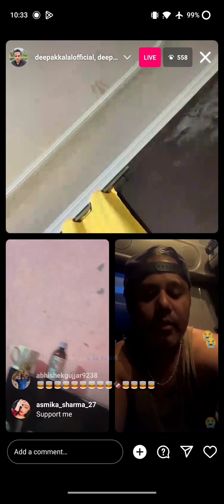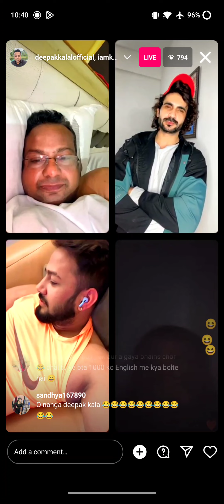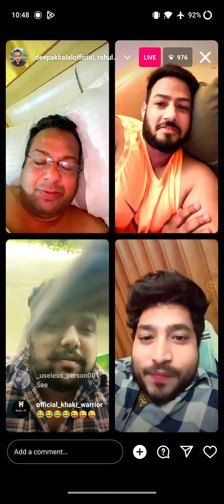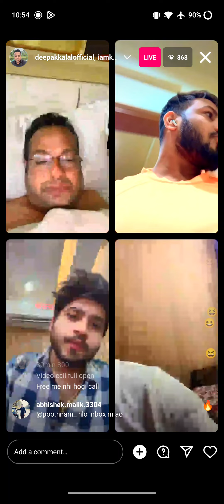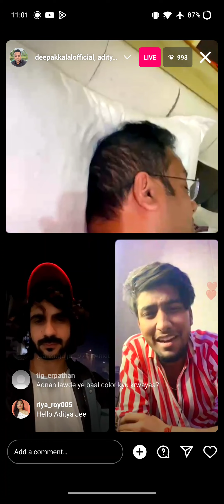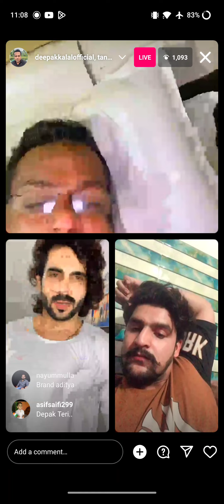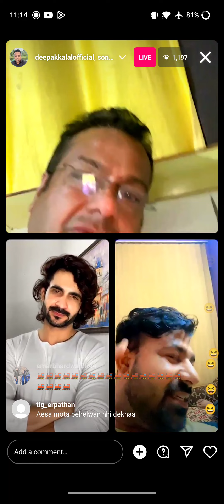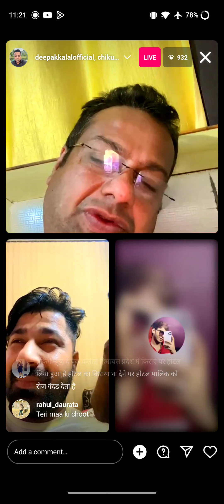Deepak kalal October 2023 roast